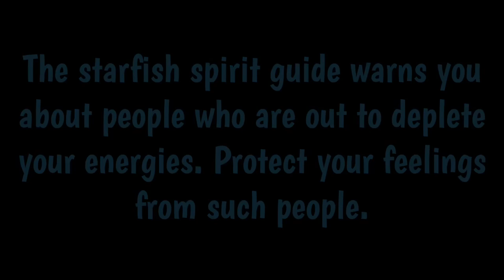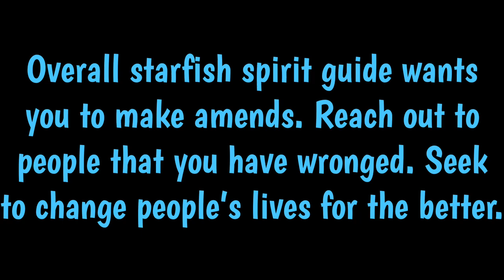Starfish Message & Symbolism